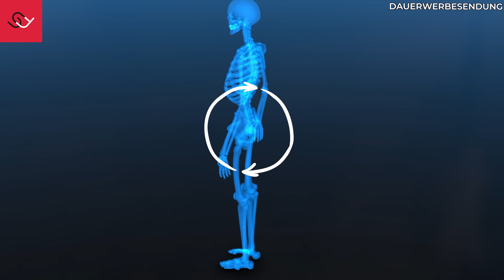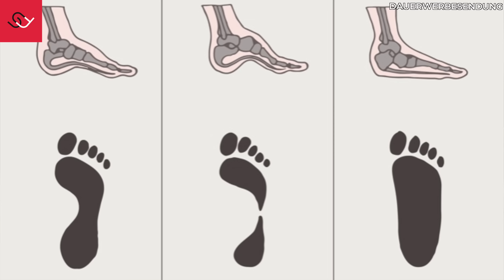Hocke - DESWEGEN bleiben deine Fersen nicht auf dem Boden!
Du möchtest endlich die so wertvolle Hocke meistern, aber kommst nicht mit deinen Fersen bis zum Boden? Damit dir die richtige Ausführung gelingt, gibt es heute für dich die passenden Übungen.
Unsere Strong&Flex Vision: Fühl dich so gut wie nie 🤗
Starte mit einem unserer Online Trainingsprogramme!
paleo chair - Im Sitzen fit und mobil werden 🤩
Schmerzfreie, starke Füße und dabei gut aussehen  ⁉️
Mach es wie wir und hol dir funktionelle Schuhe von Joe Nimble
Dazu auf "WARENKORB BEARBEITEN" klicken bevor Du zur Kasse gehst! Mindestbestellwert 50,- €
Wunderwaffe bei Verspannungen und Muskelschmerzen
Hol Dir den Flow Pro oder Flow Mini 🔫
💯 Verstehe das Seil und du verstehst deinen Körper
Kinwire Rope Flow:
💯 Genialer höhenverstellbarer Schreibtisch:
Fitness - Tools:
Hol dir die genialen Helferlein von BLACKROLL
Hol Dir Dein spaßiges Bredder Balance Board
Fußmuskulatur - MEGA WAFFE:
💯 Zehen und Füße trainieren 2.0 💯
Hol Dir deine Toebands:
Korrigiere Deine Zehen - Position mit Correct Toes!
Du willst Dich monetär bedanken? Hier kannst Du spenden 🤗:
WERTVOLLE LINKS:
- Die willst Dich spirituell entwickeln? Lies dieses Buch
- Du willst verstehen, warum Bewegung so wichtig ist? Lies Bewegung liegt in deiner DNA
- Klimmzugstange für den Türrahmen:
Folge uns:
Kapitel:
0:00 Intro
0:17 Wichtiges Theoriewissen
0:56 Hauptursache: Mangelnde Sprunggelenks - Mobilität
1:56 1. Übung Zehen- und Füße dehnen
3:52 2. Übung Waden Smash
6:46 3. Pike Stretch